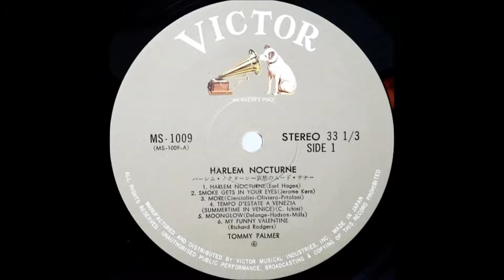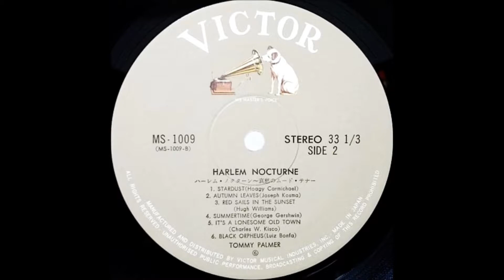トミー・パーマー 「サマータイム」 ムード・テナー・サックス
「ハーレム・ノクターン」　哀愁のムード・テナー
My Favorite Pops Around The World

テナー・サックス：トミー・パーマー

ビクター音楽産業        日本メールセンター　MS - 1009